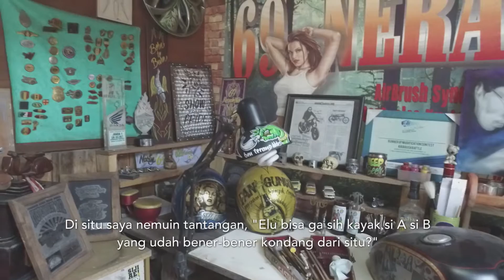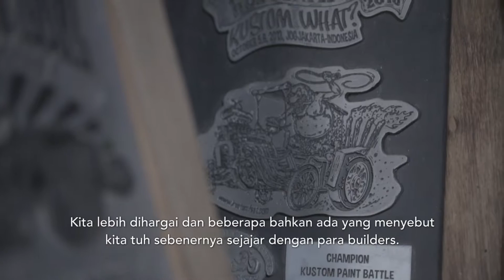Official Partner - Wawan Junx